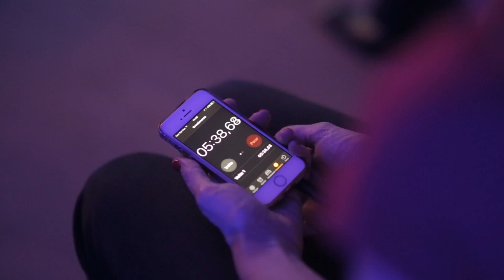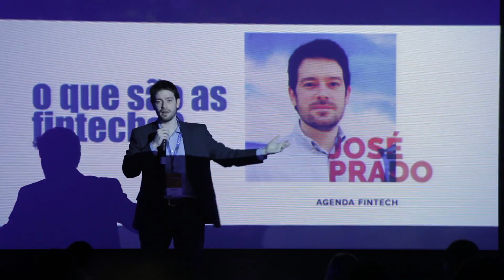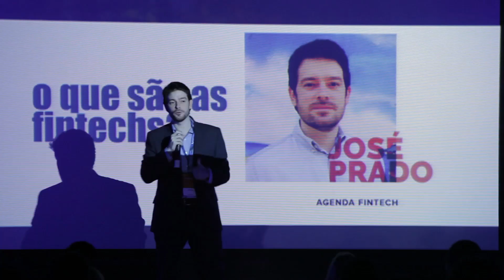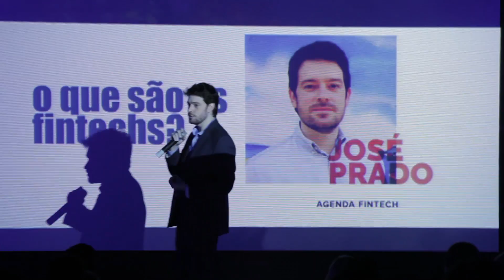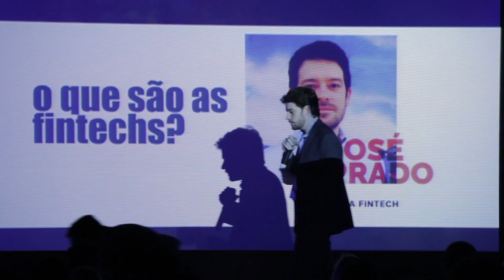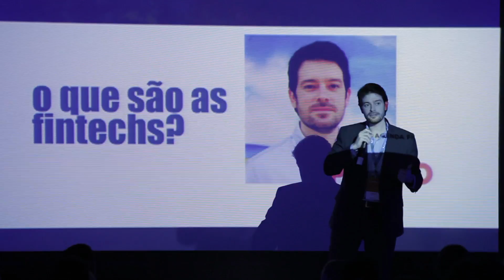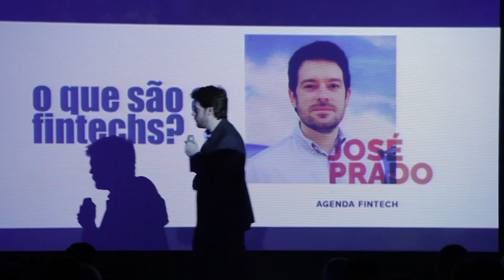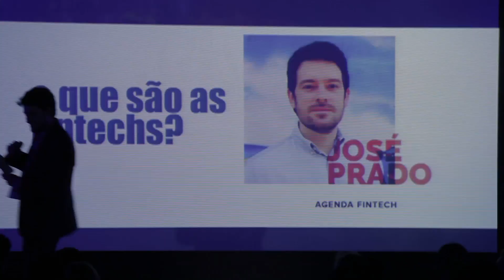Innovation Pay I José Prado - Conexão Fintech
Acompanhe a apresentação do José Prado, especialista em fintechs, no palco do Innovation Pay.

QUER PARTICIPAR DO INNOVATION PAY 2019?